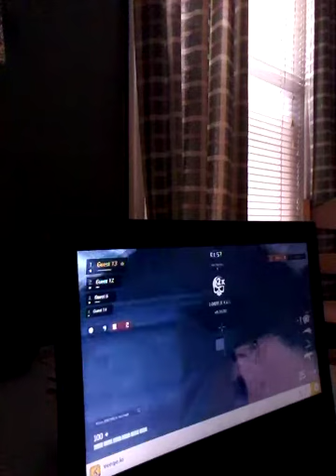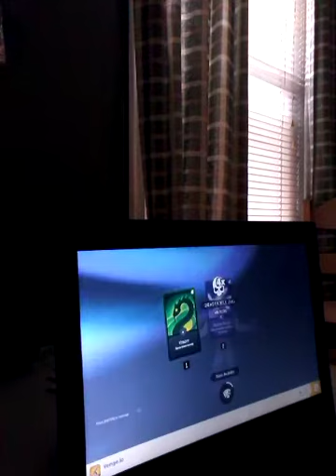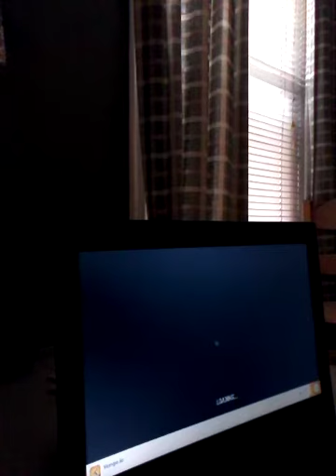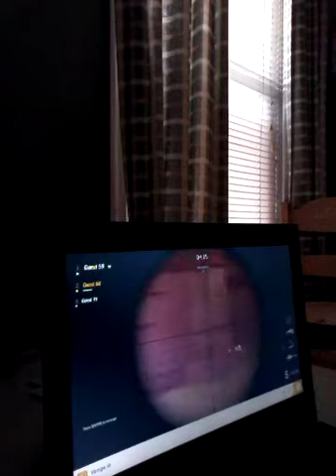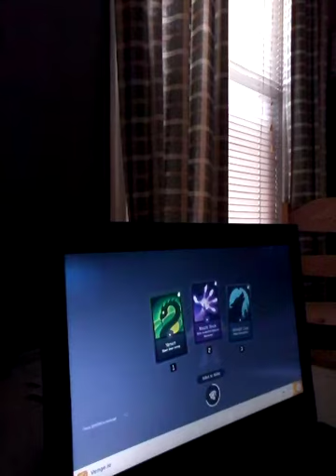September 1, 2020